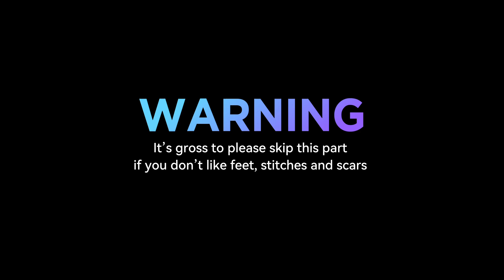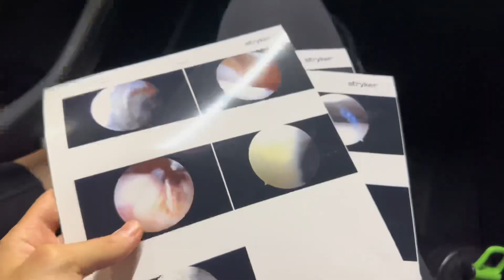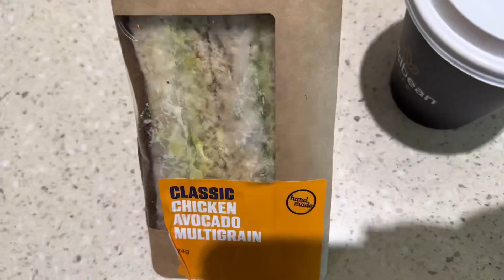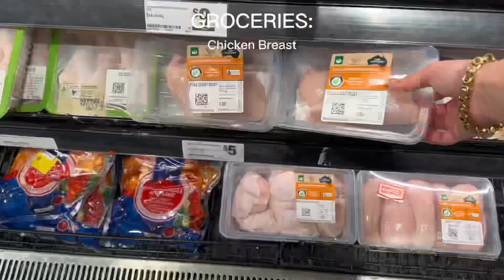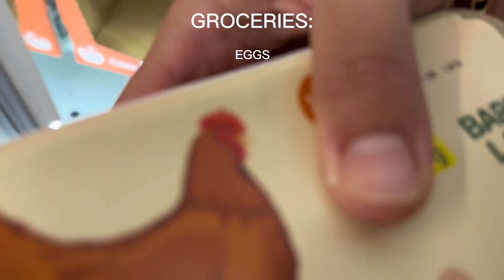I’m getting my stitches removed! Also Grocery Shopping & a Chemist Haul / DAY IN THE LIFE VLOG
Today marks 2 weeks post surgery which means my stitches are being removed!

Pre warning fro the gross foot & scars 🫣😂

Today you’ll come with me to see the surgeon and what I can do with my foot going forward…
Come shopping with me at the chemist and the supermarket. I will show you my full list of groceries and the money I spent! 🥗
Plus a few little hauls…

✨ Use my ​⁠​⁠ @gymshark  code at checkout: DESI

✨ Download & Train with me: CORE By Desi Johnson

Comment what you want to see from me xx